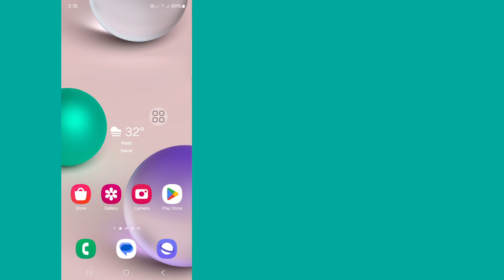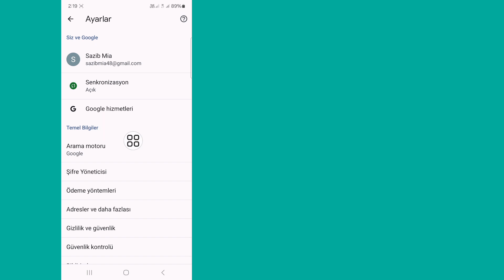Telegram Şifrenizi Unutursanız Nasıl Görüntülersiniz (2024) | Telegram Şifresi Nasıl Görülür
Bu Videoda Size Telegram Şifrenizi Unutursanız Nasıl Görüntüleyeceğinizi Göstereceğim (2024) | Telegram Şifresini Görmenin En Kolay İşlemini Size Gösterecek

Telegram Şifrenizi Unutursanız Nasıl Görüntüleyeceğinizi Öğrenmek İçin Videonun Tamamını Atlanmadan İzlemeye Devam Edin (2024)